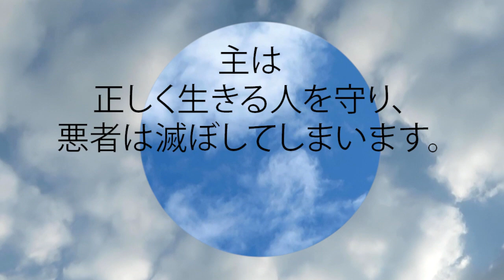箴言 10:29 主は正しく生きる人を守り、悪者は滅ぼしてしまいます。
主は正しく生きる人を守り、
  悪者は滅ぼしてしまいます。